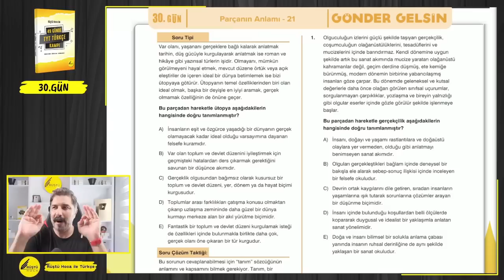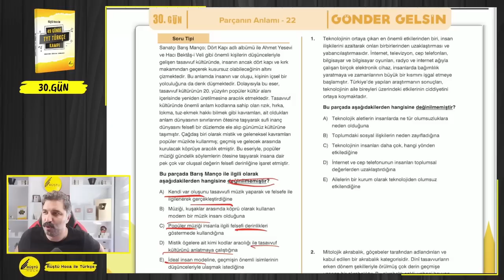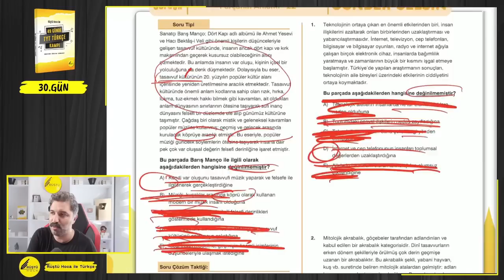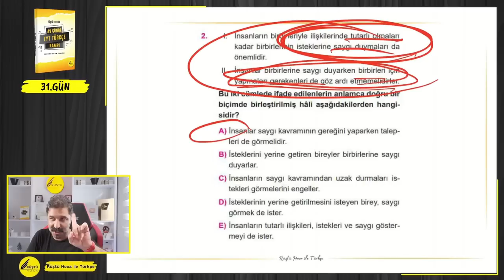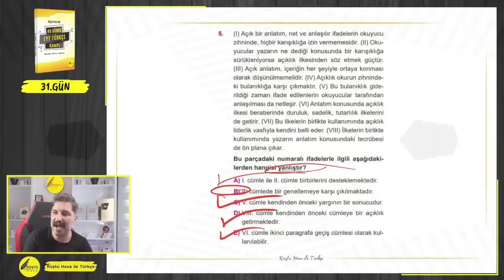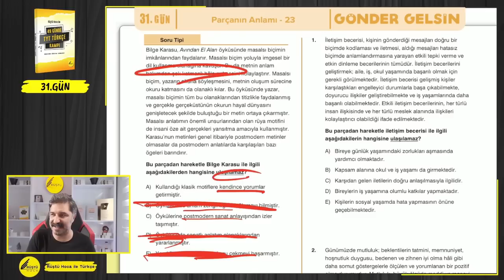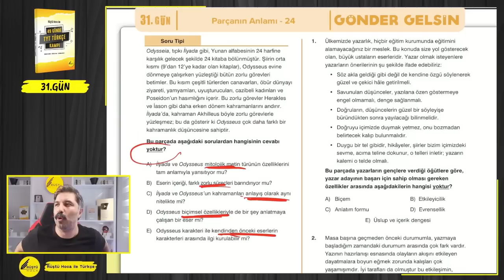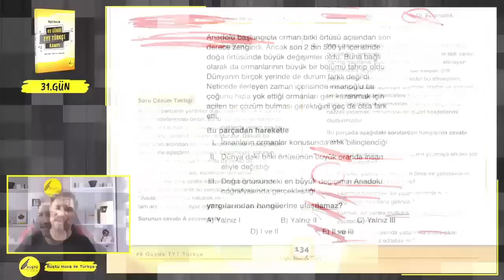49 Günde TYT Türkçe Kampı / 31.GÜN / RÜŞTÜ HOCA